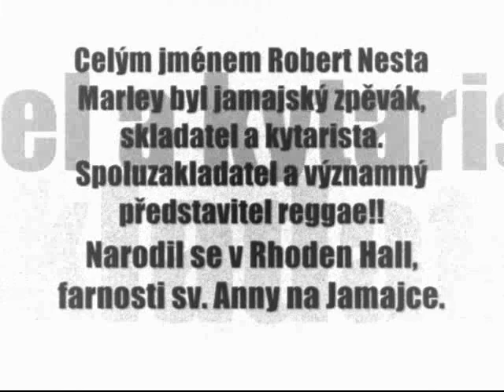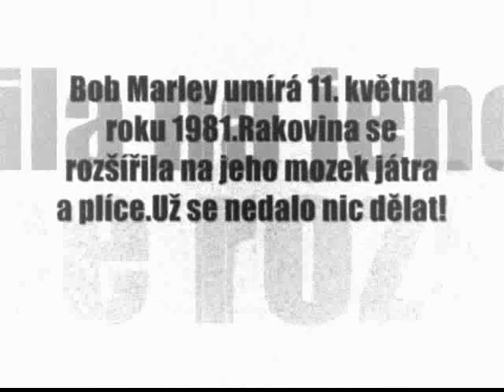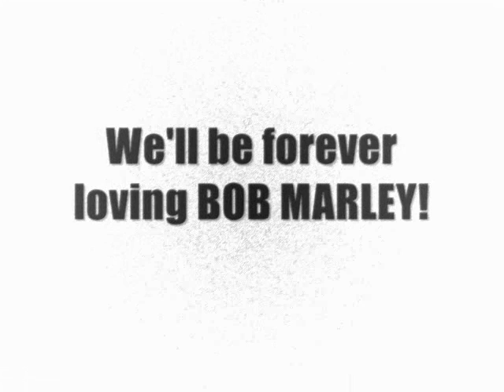Bob Marley(NET TANNER HALL)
Ještě jednou trošek jinak..překlik no!!